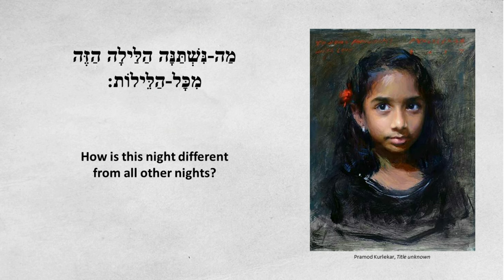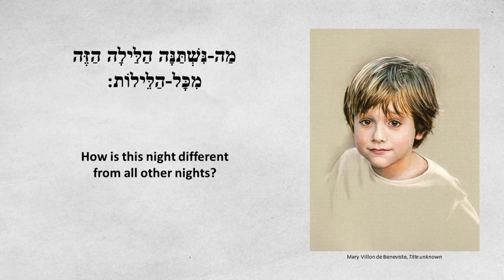Ma Nishtanna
Ma Nishtanna (The Four Questions of the Pesach Haggada); Sephardi melody.
To clarify, contrary to this recording, the refrain is customarily not repeated between the four questions besides just at the beginning and at the end.